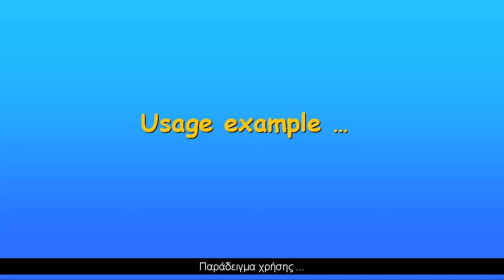How to build a DIY wire-wrap tool (includes Greek subtitles)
Building instructions of a simple tool for wire wrapping using a pen refill. Usage example is also shown.